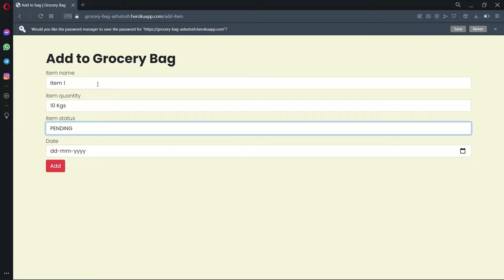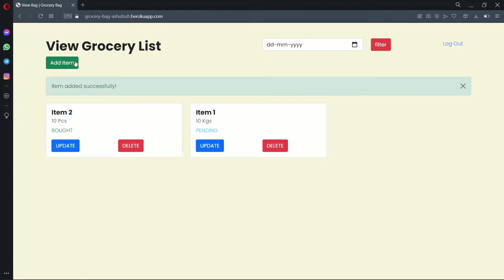Grocery Bag Application using Django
Grocery Bag is a way to store grocery items for marketing. It will contain a homepage that will be showing all the list of items to buy and have been bought. Users will be able to add items and update items, and can even delete them.